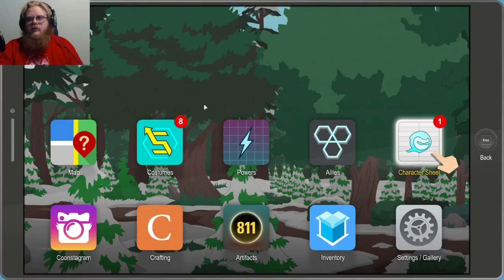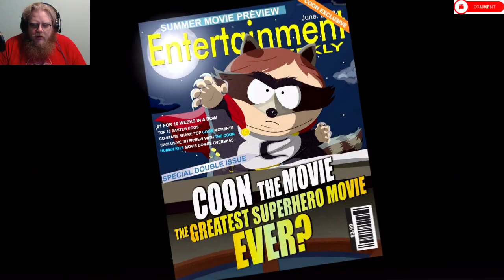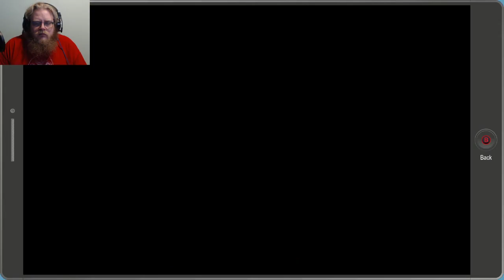South Park: The Fractured But Whole Episode 29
Howdy All,

Chapters:
0:00 Intro
0:34 Main Video